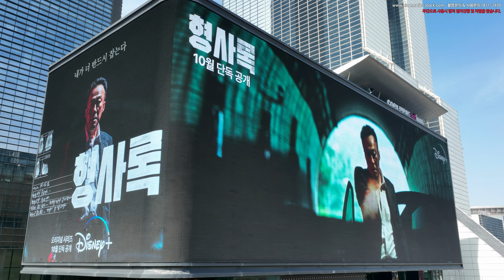빠르게 코엑스 주변의 모습을 담다 6, 서울 강남구 삼성동 드론영상소스 DJI 0012~0013 221001